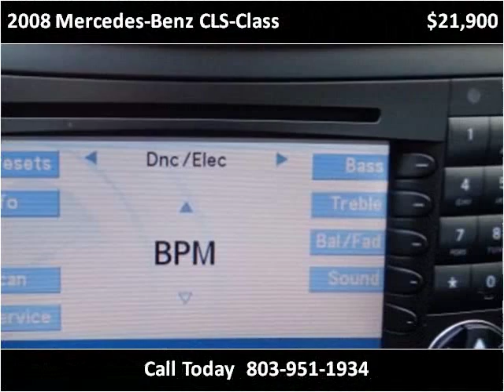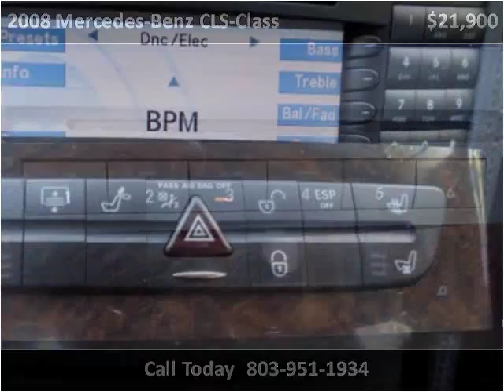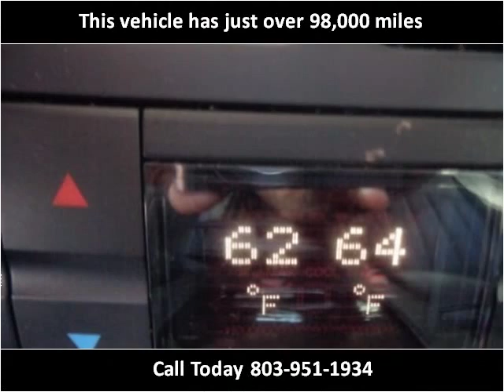2008 Mercedes-Benz CLS-Class Used Cars Lexington SC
This 2008 Mercedes-Benz CLS-Class is available from Luxury Cars of Lexington.